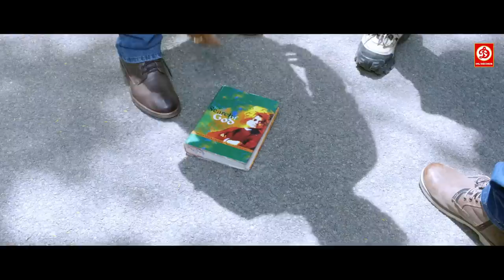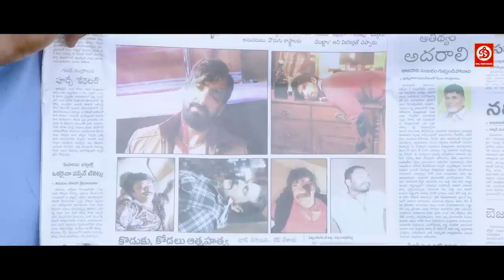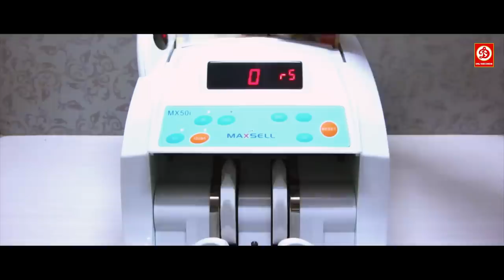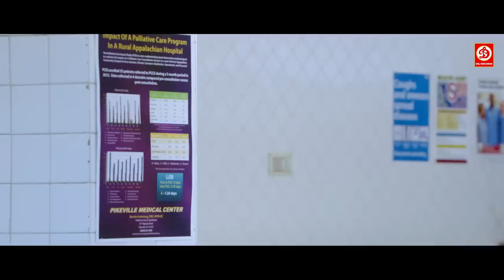Yudh Ek Jung {Dictator)- Hindi Dubbed Film |Telugu Hindi Dubbed | Nandamuri Balakrishna | Katyayani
Chandu (Nandamuri Balakrishna) works at Dharma Mart as a special in charge. He is living with his wife Katyayani’s (Anjali) family in Hyderabad and everyone thinks that Katyayani is working in Delhi. Aspiring actress Indu (Sonal Chauhan) befriends Chandu. She is in trouble because Hyderabad Don (Vikramjeet Virk) is hunting for her brother (Rajiv Kanakala). When she is kidnapped, Chandu locks horns with the Don (Vikramjeet Virk) and this gets him in direct enmity with Minister Goverdhan Rao (Madhu) and corrupt Police officer Prabhakar (Ajay). Meanwhile, one of the colleague of Chandu, Babji (Kasi Viswanath) steals some money from supermarket’s account for his daughter’s marriage but Chandu takes the blame on him. He is arrested and gets the attention of company Chairman Rajashekar Dharma (Suman), then his uncle Lakshmi Narayana (Nassar) and his family demands for the truth. Things change as Rajashekar reveals the true identity of Chandu as Chandrashekar Dharma The Dictator, Chairman of Dharma group of companies.